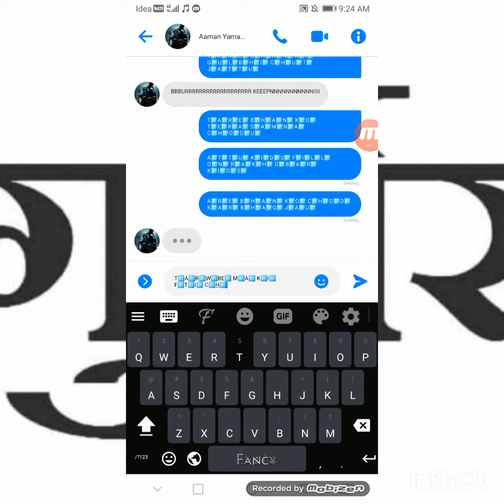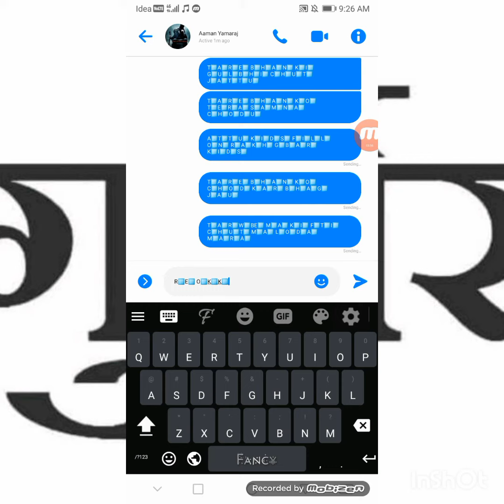PART 1 AAMEN YAMRAJ UFF RUDRA SINGH JATTU ON VIDEO FRAR GANDU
─╤╦︻(◣JOKAR GANG◢)︻╦
🃏¯¯̿̿¯̿̿'̿̿̿̿̿̿̿'̿̿'̿̿̿̿̿'̿̿̿)͇̿̿)̿̿̿̿ '̿̿̿̿̿̿\̵͇̿̿\=(•̪̀●́)=o/̵͇̿̿/'̿̿ ̿ ̿̿🃏
█☬JOKAR GANG EXTI COM ☬█